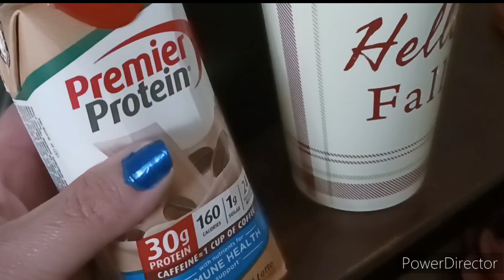very busy day I'm blessed